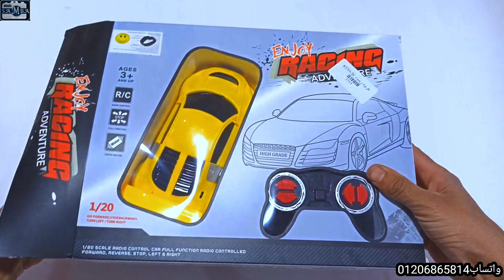عربيه سعرها ارخص من كيلو اللحمه😁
انهارده بنقدملكم عربيه بريموت كنترول بسعر منافس جداً😀حرفياً ارخص من كيلو لحمه، إستمتعو بالفيديو😊
متنسوش طبعاً إعجاب واشتراك في القناه وتفعيل زرار الجرس عشان توصلكم اشعارات بكل فيديوهاتنا الجايه

للحجز والإستفسار  شرفونا بالتواصل واتساب علي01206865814 او من خلال اللينك ده،ده لينك هيدخلك علي الشات بتاعنا علي طول عشان لومكسل تسجل رقمنا عندك😄👇
/DLDPHGLLKW45I1
إشتركو يوتيوب👇